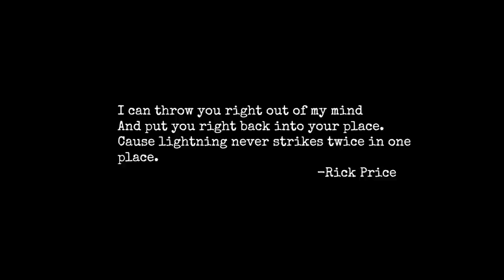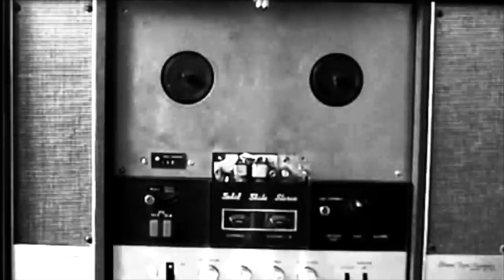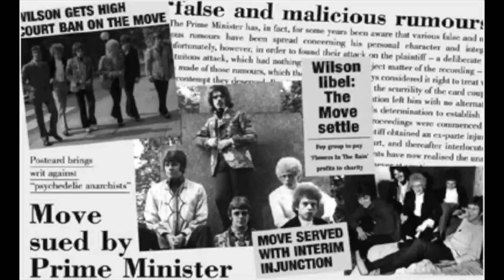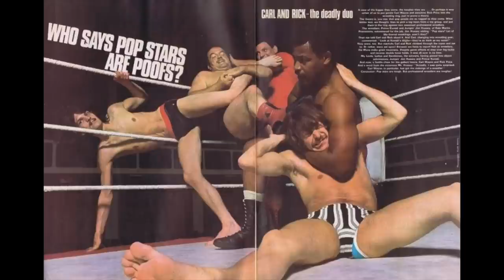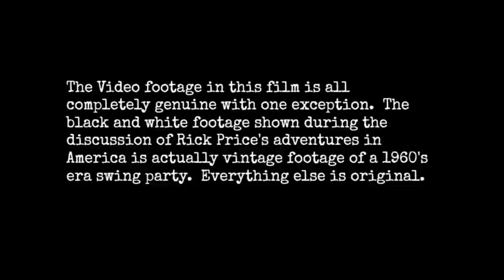on The Move | Birmingham Rock Icons | Full Documentary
Read below for corrections to documentary.

This is a documentary on the iconic Birmingham band, the Move, who performed between 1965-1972. Their original line-up was Trevor Burton, Ace Kefford, Carl Wayne, Roy Wood and Bev Bevan. Jeff Lynne and Rick Price joined after other members left.

For more information on Trevor Burton's new album, Long Play, released on Record Store Day 2018, watch this

 Not sanctioned by the band or any member of the band.

Interview of Ace Kefford by Martin Kinch, 2014, copyright by Martin Kinch (2014), and great thanks to Mr. Kinch for granting permission for his interview to be included in this documentary.

Interview of Trevor Burton and Bev Bevan by Martin Kinch, 2014, copyright by Martin Kinch (2014), again with thanks to Mr. Kinch for his permission to use clips from his interview in this documentary.

Errors and omissions:
The comments on this documentary point out several factual errors.  Rather than force viewers to read through all of the comments, I include here a list of inaccuracies.

If you watch this video and catch further errors, please do comments and let me know so that I can update this errata list accordingly.

1.  The documentary states that the first song to be performed on BBC1 was by The Move.  It was actually BBC Radio One, not BBC1.

2.  The documentary identifies the Roy Wood and Wizzard song "I Wish  It Could Be Christmas Everyday" as "I Wish it Was Christmas Day."

3.  The documentary is not consistent as to the year in which Trevor Burton left The Move.  He left in 1969.

4. The lyrics for "Lightning Never Strikes Twice in One Place" are quoted using the word "into" instead of the correct "in."